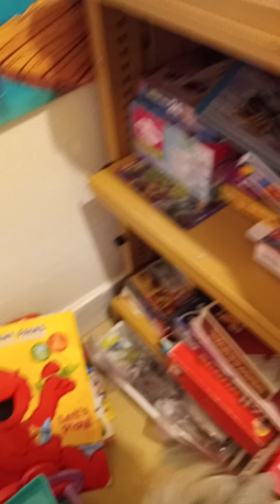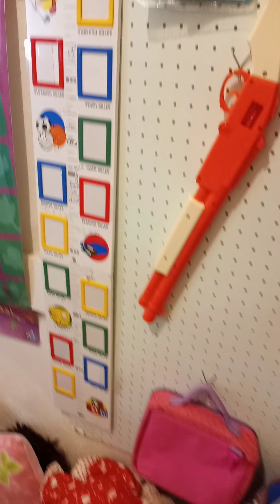Thrift Store shopping in Silver City for the reborn doll collection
Cute baby dolls on sale ❤